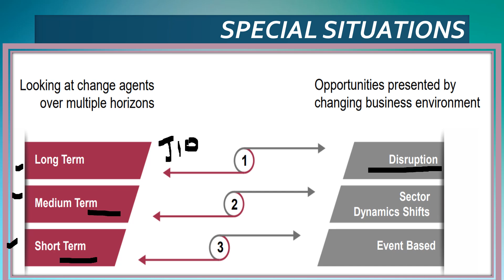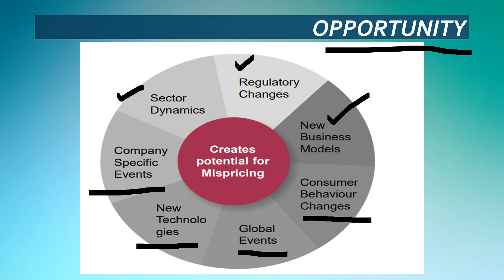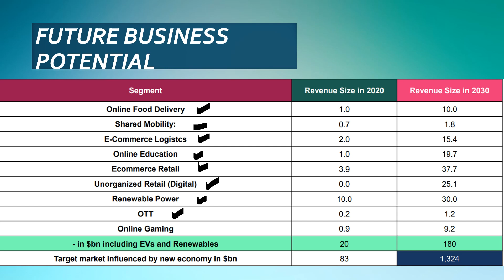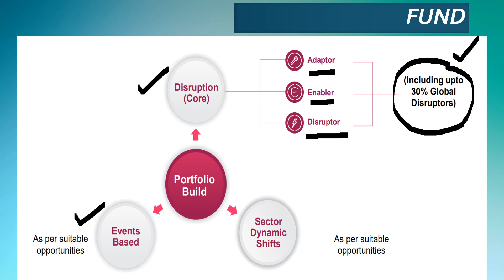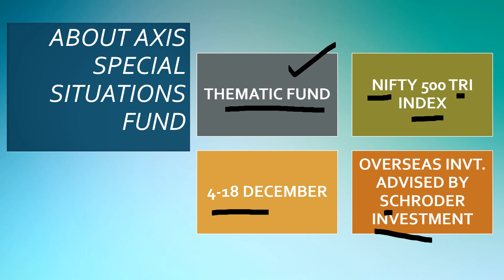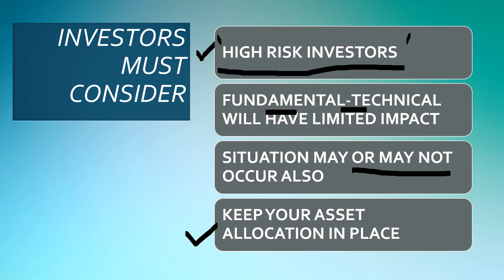Axis special situations NFO | Axis special situations mutual fund | Axis AMC latest mutual fund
AXIS AMC is coming up with AXIS SPECIAL SITUATIONS NFO. The NFO date is  dec 4 TO DEC 18. The fund is going to focus on companies which which can be disrupter and price mismatch. these companies can give huge returns in future. this is thematic fund and hence more risky.